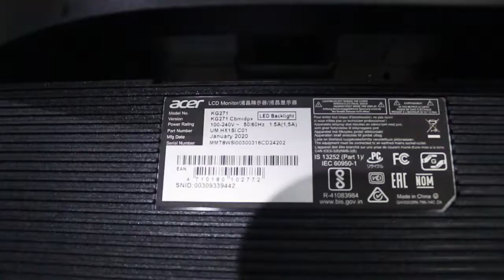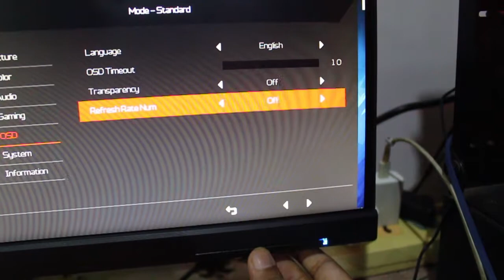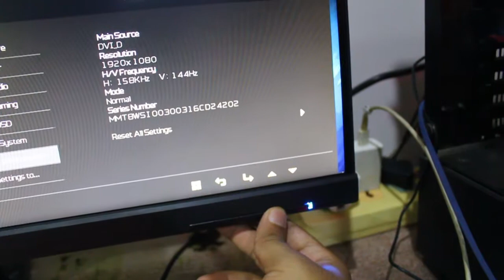Acer KG271 Cbmidpx Gaming Monitor | 144hz 1ms AMD Freesync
For Around 15k Gaming Monitors :

Acer KG271 Cbmidpx 144hz 1ms (27 inches)
(as of 18.7.20 its 25k, wait a bit itll be for around 15k as the seller changes)

Acer KG241QP 144hz 1ms (24 inches)

Acer KG241QS 165hz 0.5ms OC (24 inches)

Acer KG271 240hz 1ms (27 inches)
For Around 10K Gaming Monitors :

LG UltraGear 144hz 1ms (24 inches)

Acer Nitro QG221Q 75hz 1ms (22 inches)

Acer Nitro QG271 75hz 1ms (27 inches)

LG 75hz 1ms (24 inches)

Thank you, it'll be big help if you buy from one these links. Have a nice day!